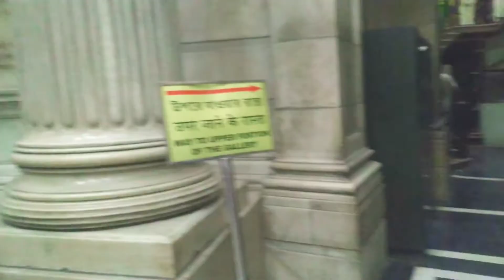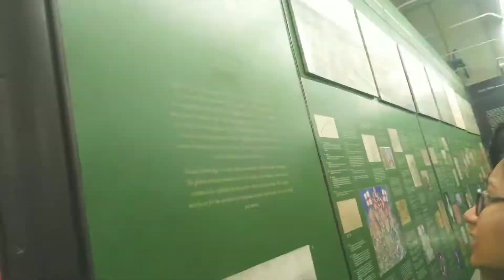Victoria Memorial Hall Kolkata ||shah vlogs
You want to talk to me